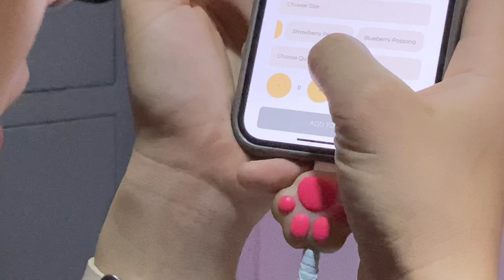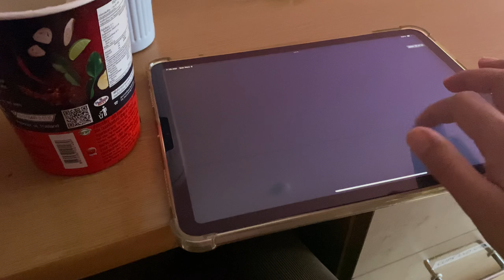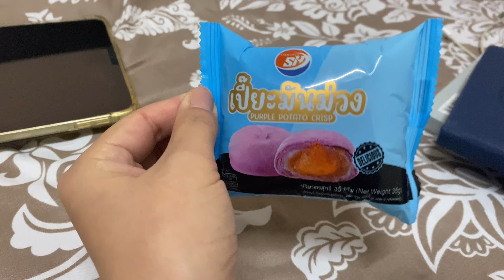Life of an intern in Thimphu | November Vlog | Bhutan | Cross point cafe 🍵